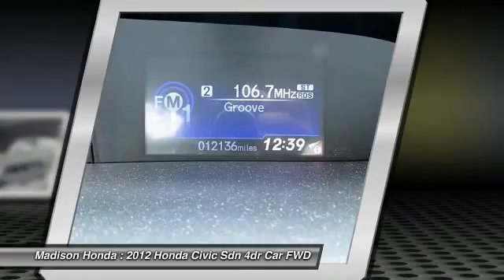2012 Honda Civic Sdn Madison NJ 98070A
2012 Honda Civic Sdn LX

Madison Honda
280 Main Street

RECENT MADISON HONDA TRADE. What a fantastic deal! A great deal in Madison! Providing fuel economy to a near 40 MPG, offering positive driving dynamics and comfortably cradling you in the process makes this year's Civic an opportunity rather than an option.